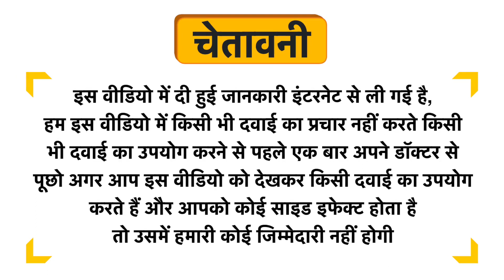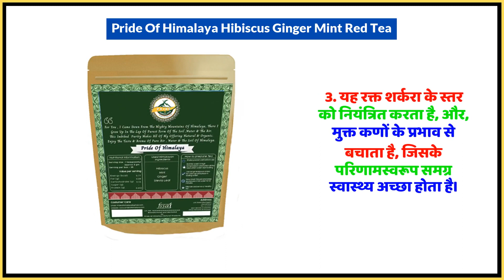Pride Of Himalaya Hibiscus Ginger Mint Red Tea Uses in Hindi | Side Effects | Dose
Pride Of Himalaya Hibiscus Ginger Mint Red Tea Uses in Hindi | Benefits | Side Effects | Dose